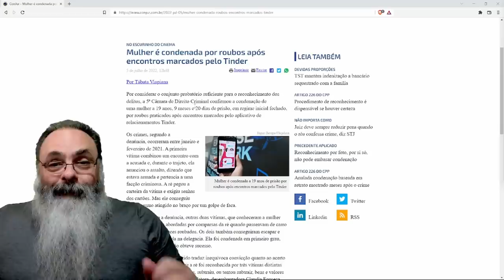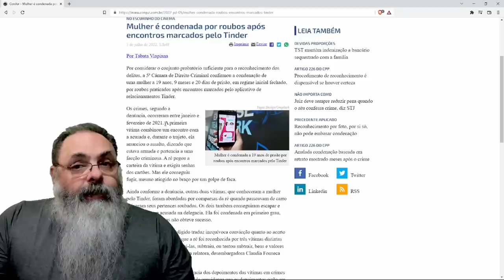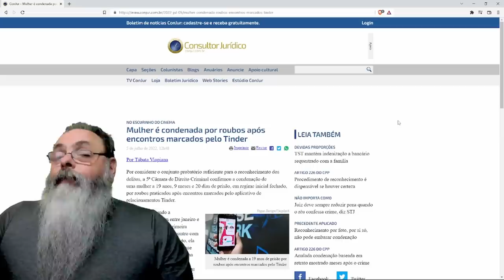LADRA do TINDER dava MATCH depois ROUBAVA o CARTÕES, CARTEIRA e DINHEIRO